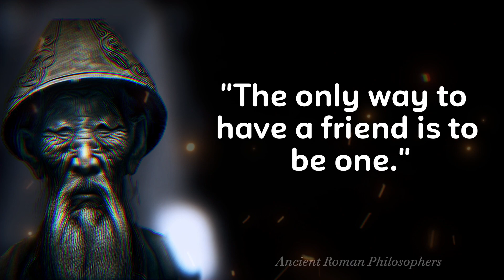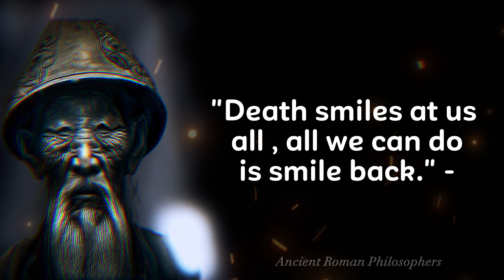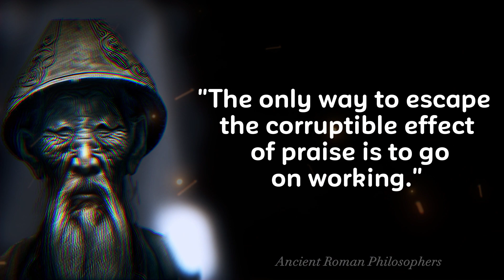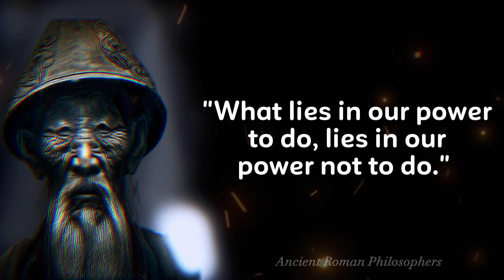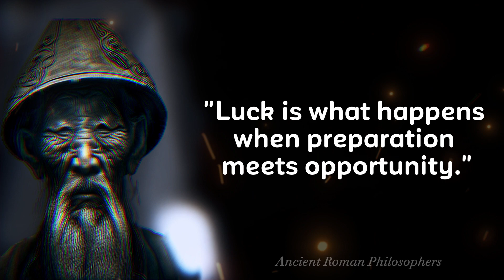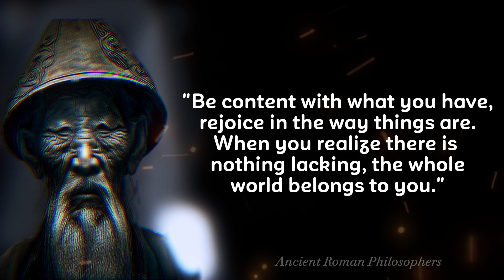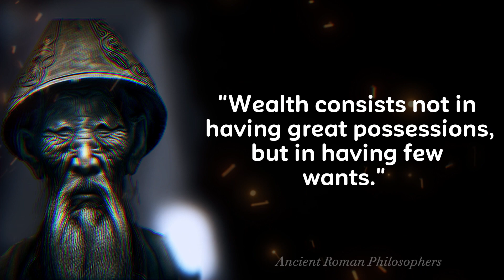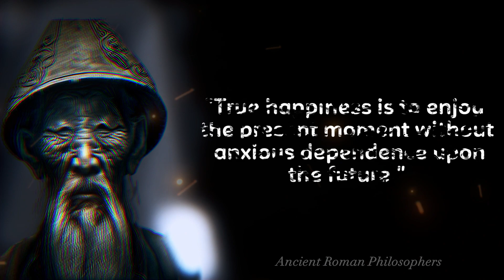Marcus aurelius quotes on life death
@Luxuryquoes brings you the Marcus aurelius quotes on life death and Marcus aurelius quotes

Marcus Aurelius Antoninus was Roman emperor from 161 to 180 AD and a Stoic philosopher.